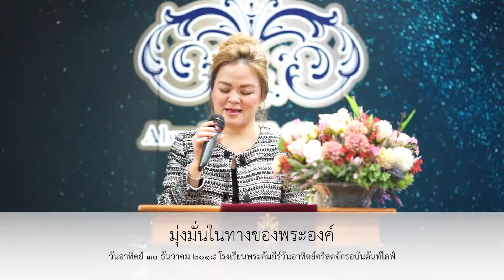มุ่งมั่นในทางของพระองค์ - โรงเรียนพระคัมภีร์วันอาทิตย์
โรงเรียนพระคัมภีร์วันอาทิตย์คริสตจักรอบันดันท์ไลฟ์
เรื่อง "มุ่งมั่นในทางของพระองค์"